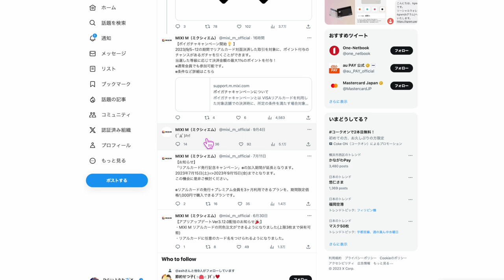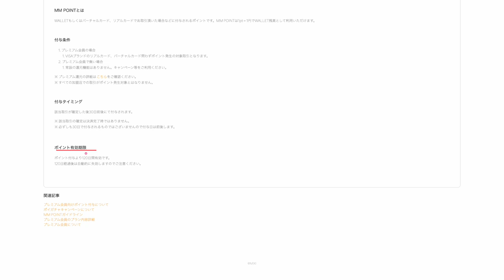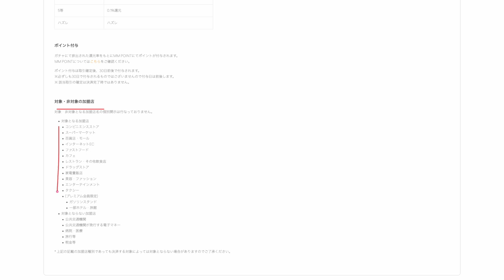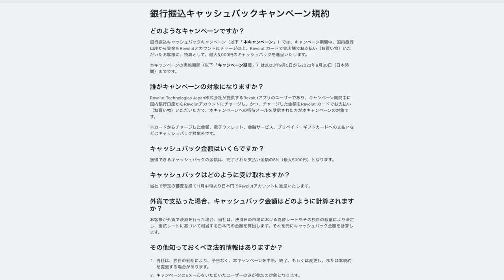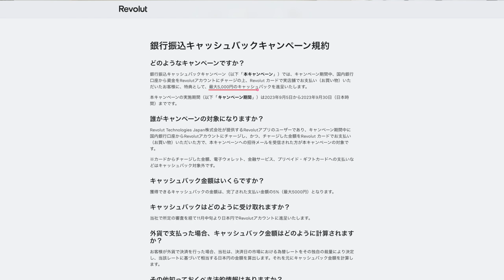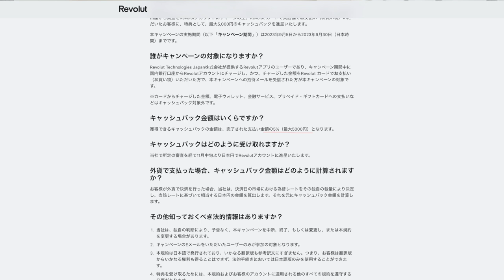MIXI Mポイント制度＆ガチャキャンペーン開始…💳Revolut5%キャッシュバックキャンペーン開始です‼️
1️⃣Wi-Fi切って上のコードからアプリをDL
2️⃣ログインしないで上のURLから再度入り登録
3️⃣登録時、電話番号で登録(サブ端末でLINEで入ったらダメでした。奥様アカウントは電話番号でできました！)
4️⃣トップ画面の下、中央のギフトをクリック
5️⃣チェックインを10日間クリックで3500円！
100％もらえるとは言えませんがかなりの方がゲットできているのでオススメです！

番号　00098010

【目次】
00:00 今回の動画
01:00 MIXIMキャンペーン
08:30 Revolutキャンペーン